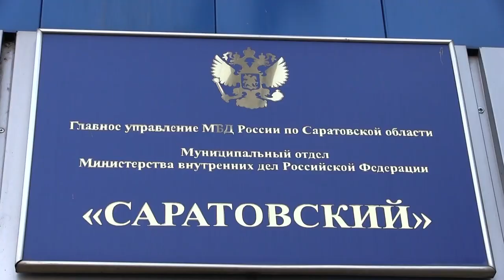Полицейские поймали с поличным серийных дачных воров